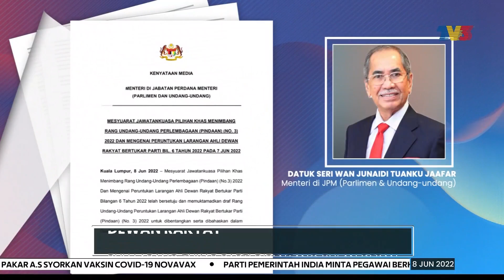DEWAN RAKYAT | RUU Larang Tukar Parti Dibentang Bulan Depan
Rang Undang-Undang peruntukan larangan Ahli Dewan Rakyat bertukar parti pindaan nombor 3, 2022 dijangka dibentang dan dibahaskan di Dewan Rakyat, bulan depan.